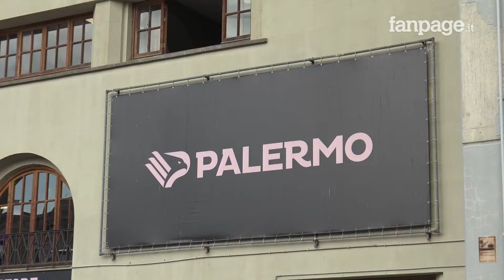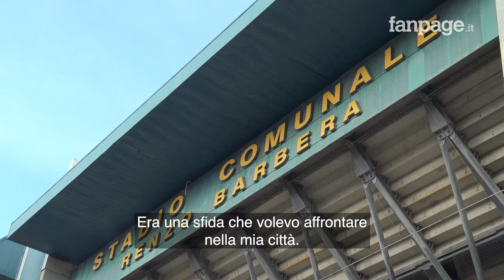Di Mariano, il nipote di Totò Schillaci: "Spero sia orgoglioso di me"